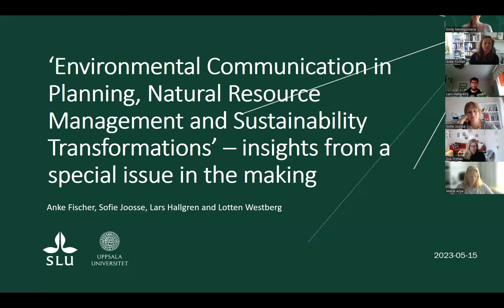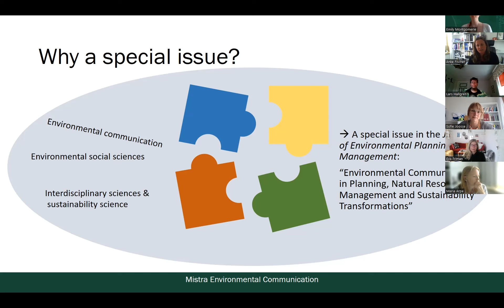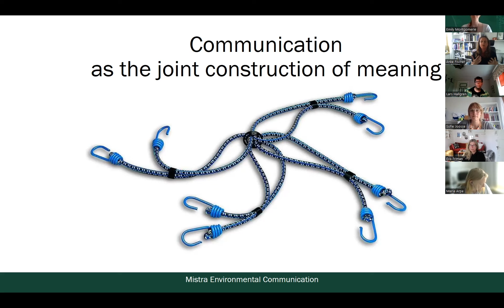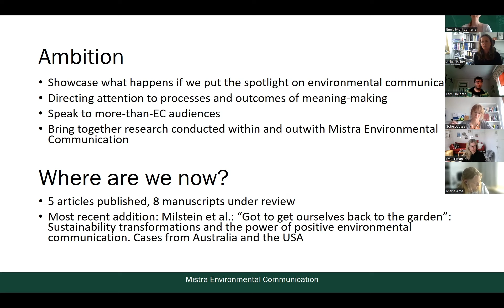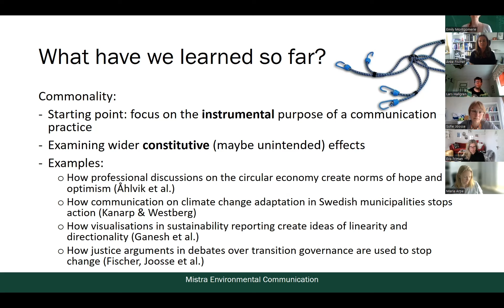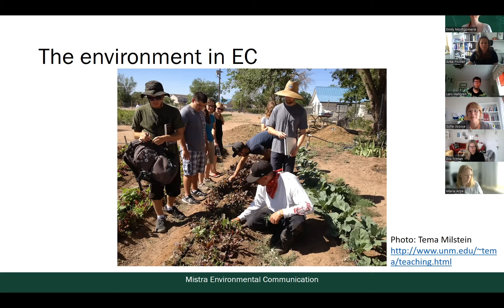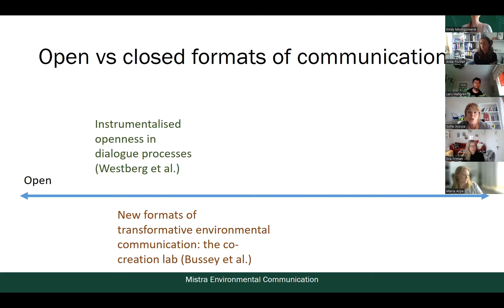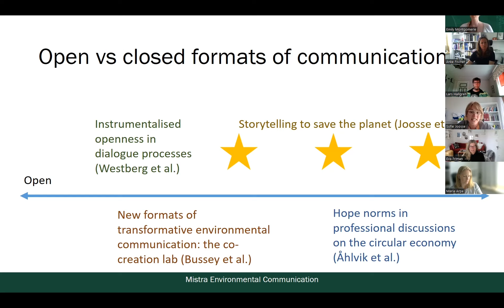Special issue in the making - Anke Fischer & Sofie Joosse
‘Environmental Communication in Planning, Natural Resource Management and Sustainability Transformations' - insights from a special issue in the making.